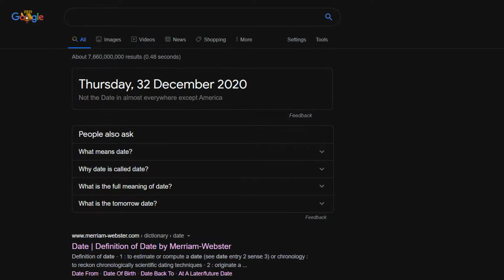But if you close your eyes... DECEMBER 32!?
Imagine being stuck in 2020
this post was made by 2021 gang
Explore and make your own page in the Mapping Hub Wiki!